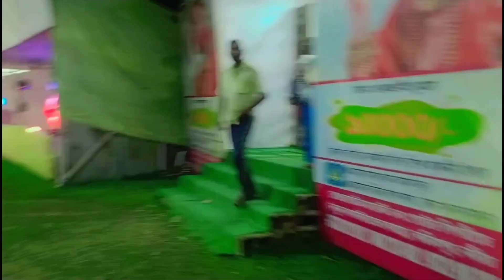করিমপুর বাস স্ট্যান্ড মেলা